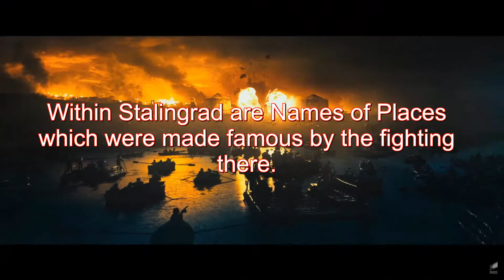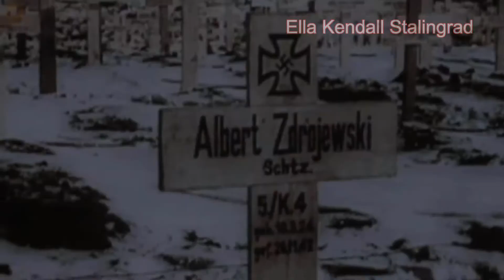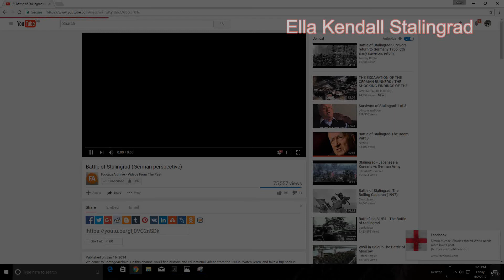Stalingrad by Ella K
video made to help with my Project.